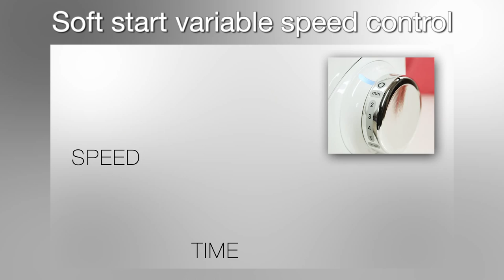Kenwood MultiOne - Main Features Overview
Introducing the Kenwood MultiOne kitchen machine, the ultimate solution for all your food preparation needs. Unsure of whether you want a food processor or mixer? MultiOne provides one solution for everything!

For more information on the Kenwood MultiOne kitchen machine